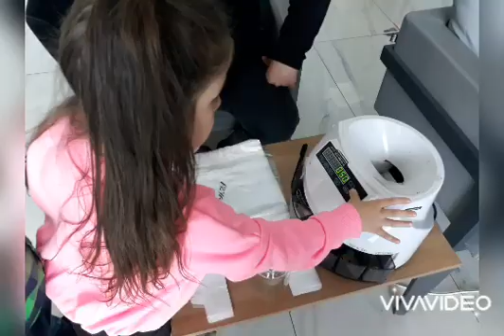Kitap Kumbaram Projemizden Kitap kokulu Sevgilerrr...💝📚📕📒📓📔📗📘📜📙📖📑📃📄